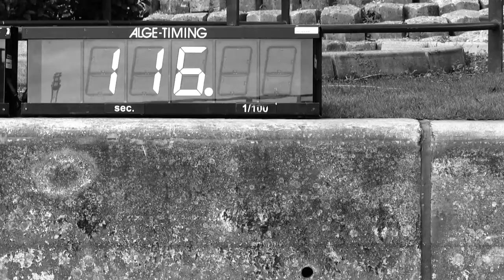Tees Barrage Div1 & Prem 2013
Canoe Slalom From Tees Barrage International Whitewater Centre.  Paddlers from Division 1 and Premier race for honours.
Film by Jed Cooper - HotDog Productions
Watch in HD for best results.